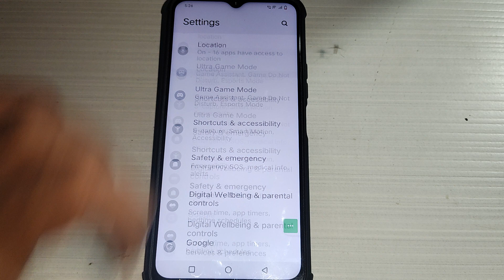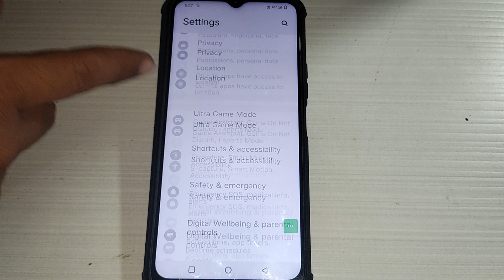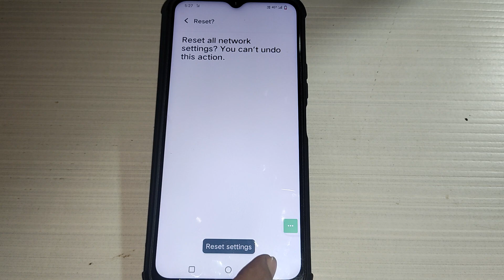Vivo Y33T slow internet problem, how to solve slow internet problem